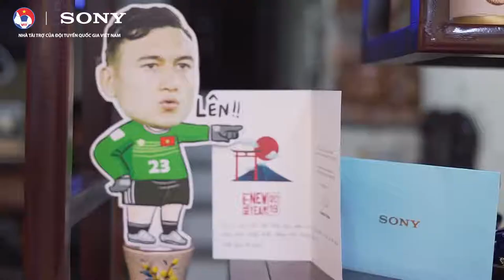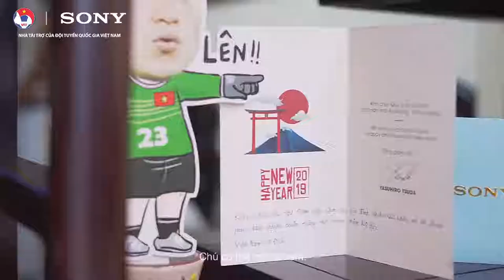Cùng Sony Mang Tết Về Nhà Thủ Môn Đặng Văn Lâm- happystores.com.vn